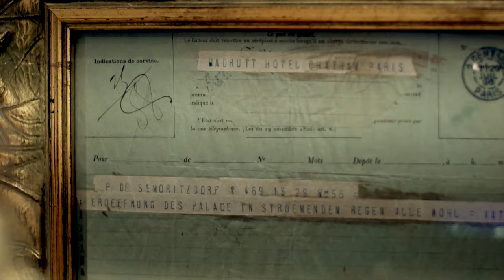120 Years of Badrutt’s Palace Hotel St. Moritz - Concierge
Badrutt's Palace Hotel is celebrating its 120 years ‪anniversary‬ in 2016! Each month one of our team members becomes a birthday ambassador. ‪‎Celebrate‬ with us and our Concierge Augusto Raimondi!